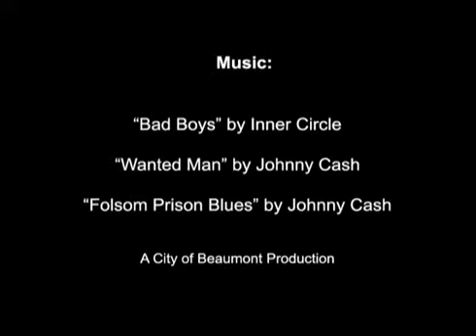City of Beaumont Holds Jail-A-Thon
Mickey Valdivia, general manager from the Beaumont-Cherry Valley Recreation and Park District, got arrested during a Jail-a-thon, to raise money for the Police Explorer and also the Beaumont Police Department on August 29, 2012.